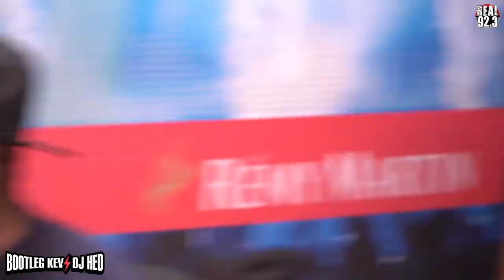YK Osiris on Signing with Def Jam Being Managed by His Dad Florida Rap Scene More!